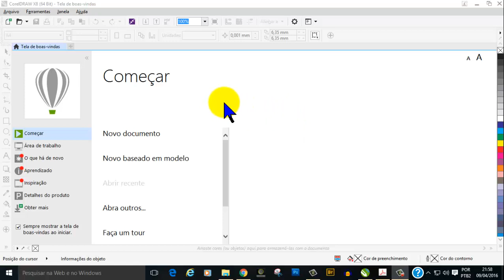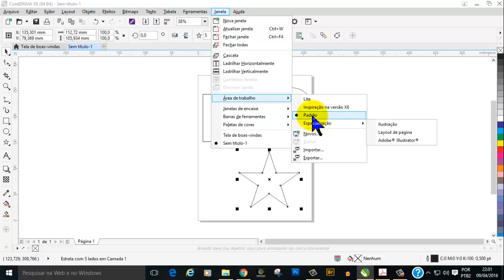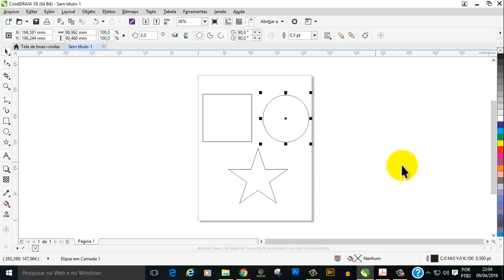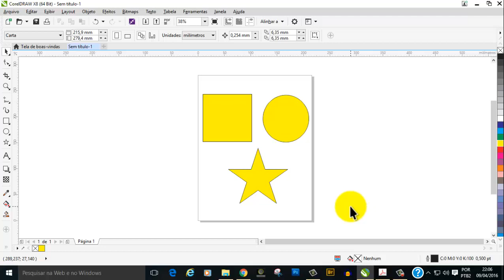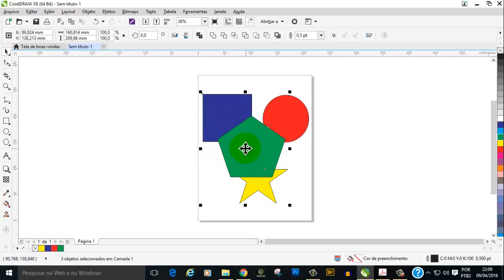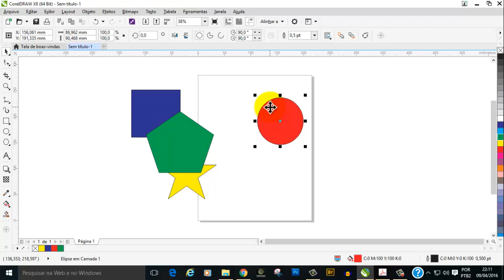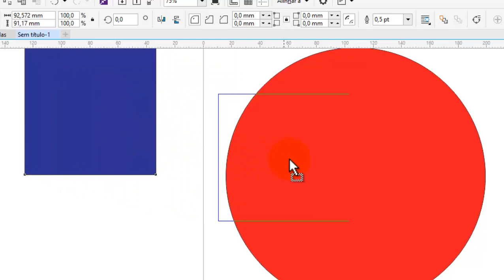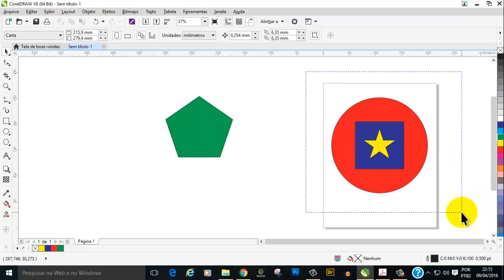Curso de CorelDraw X8, para iniciante, ferramenta seleção aula 26-P1